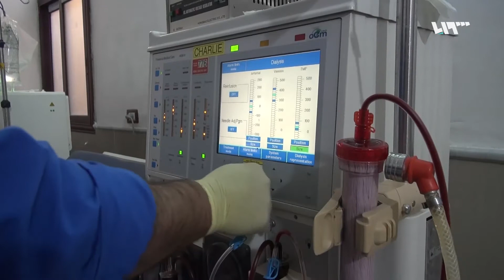انقطاع دواء مرضى الكلى ومشفى الرحمة في دركوش تدق ناقوس الخطر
تقرير: سليمان عبد القادر
قراءة: عمر الفاروق